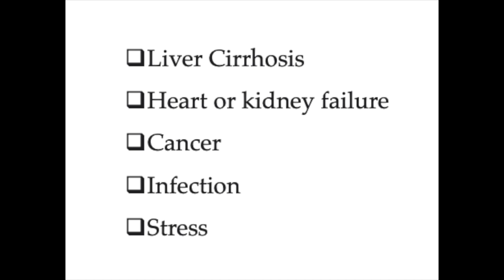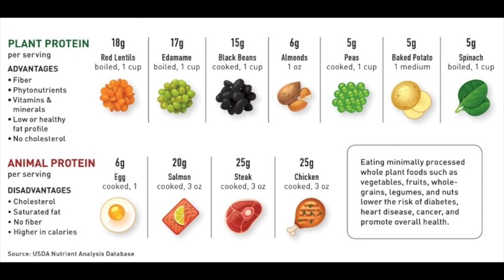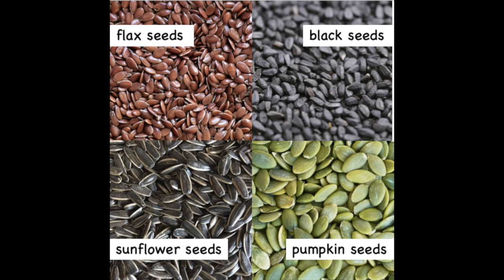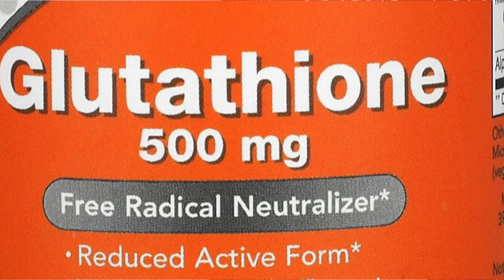Why such a Huge Belly?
What causes a huge belly even when a person is not overweight?
What is going on? Can it be reversed?
Get these and many more questions answered in this short video.